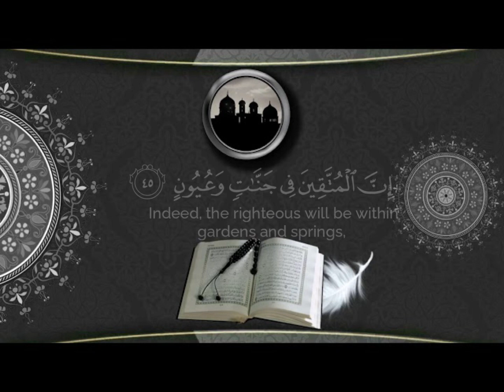3 mai 2024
لها سبعة أبواب.